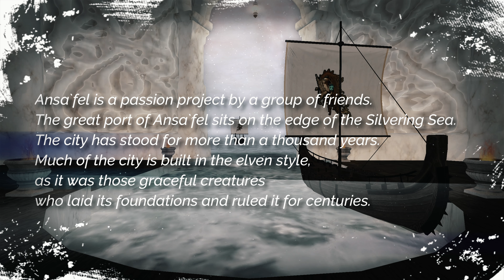Ansa`fel [Walking Simulator]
Ansa`fel is a passion project by a group of friends.
The great port of Ansa`fel sits on the edge of the Silvering Sea.
The city has stood for more than a thousand years.
Much of the city is built in the elven style, as it was those graceful creatures who laid its foundations and ruled it for centuries.

Ansa`fel, is a passion project by a group of very good friends: Aereth (popotan2015), Iskrin Nightfire (iskrin.nightfire), Etain Moonflower (ysorrowen), Rhodan Fishbottoms (rhodan.kuhn), and Malekith (kenchi.zhangsun).

(use a Second Life viewer, please support the creators while at it)

Chapters:
00:00 - Intro & Credits
01:27 - Main Port and Houses
15:12 - Market Side
22:09 - Gardens
28:46 - Port Marketplace